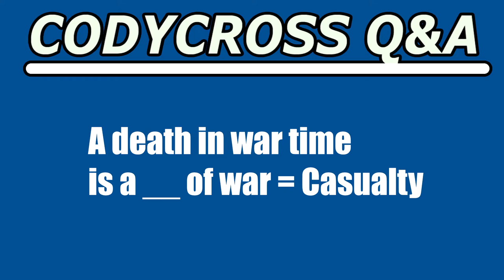A death in war time is a of war (CodyCross Crossword Answer)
A death in war time is a of war answer